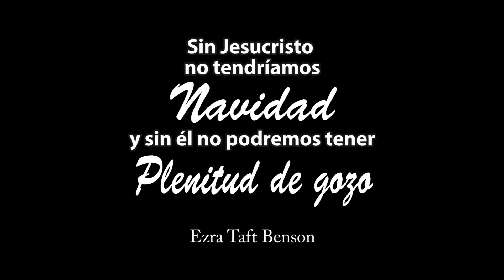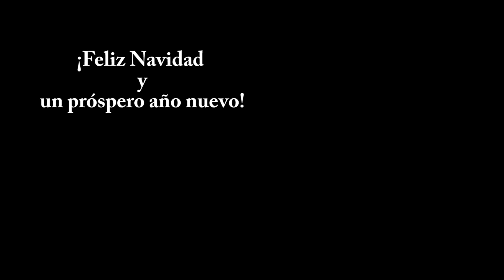Navidad 2018/ Peruana en USA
Feliz Navidad y un Prospero año Nuevo!